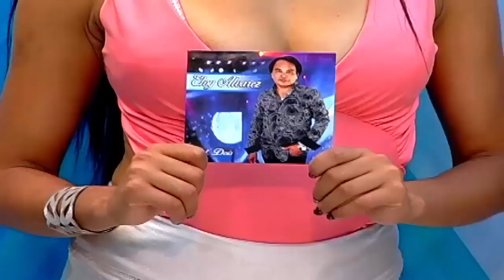Eloy Alvarez no Explosão Popular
Programa Explosão Popular com Rebeca Camargo aos sábados 22hs.Muita animação,dançarinas,musicais variados e claro muito popular Tv Guarulhos.